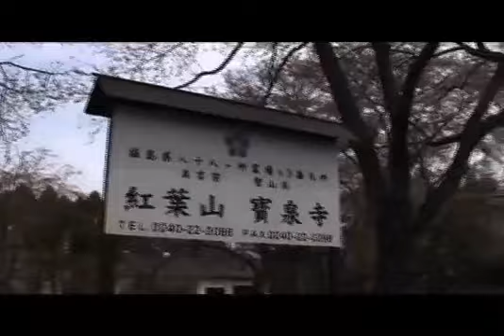2012.4.17警戒区域／富岡町・宝泉寺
まだ7分咲きくらいでしょうか？富岡町・宝泉寺の紅枝垂れ桜ももうすぐ満開です。